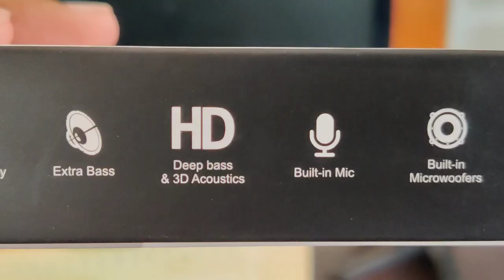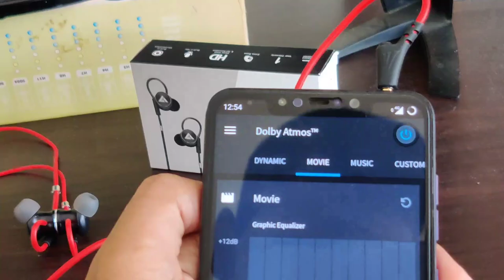Boult Audio Loop Review | Best Earphone under 500Rs | Malayalam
Purchase Links: